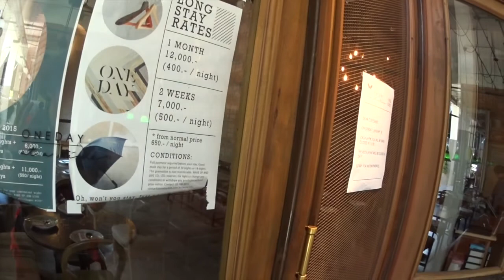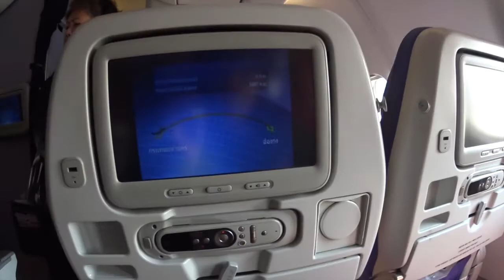タイ バンコク→香港 エベレストに行ってきます！ 132/1000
タイのバンコクから香港へ　やっぱりタイもいい!

2016年15日分ファイル紛失のため抜けてます

1/1000 毎日動画開始日 14/9/8　スタート　17/5/27エベレスト登頂、 17/9/24 ７サミット達成